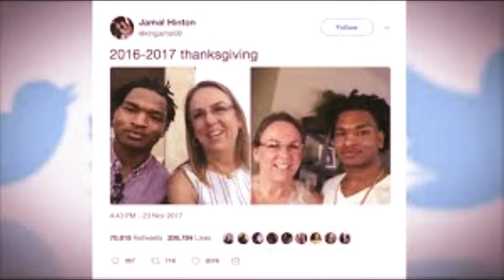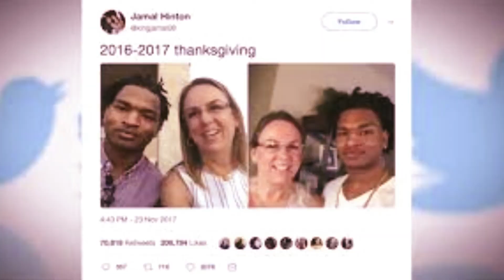Wanda Dench Jamal Hinton | Grandma and man she accidentally invited to Thanksgiving.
Wanda Dench Jamal Hinton | Grandma and man she accidentally invited to Thanksgiving reflect on their 6-year tradition